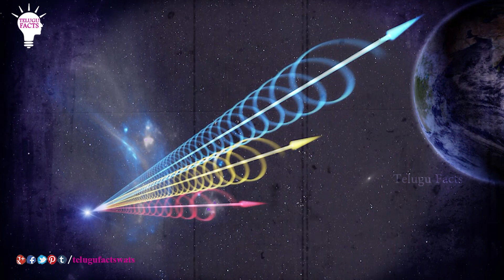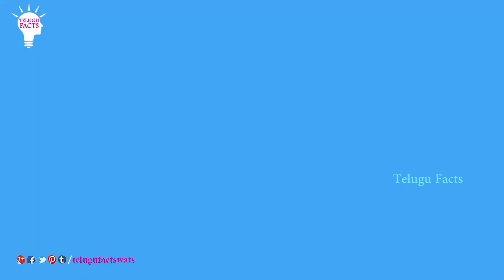అంతరిక్షం గురించి మీకు తెలియని నిజాలు || Shocking Facts about Space || Telugu Facts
Amazing Shocking Facts about Space in Telugu by Planet Telugu / 10 Scary Yet Beautiful Facts About Space & Us / MIND-BLOWING FACTS ABOUT SPACE / Telugu Facts